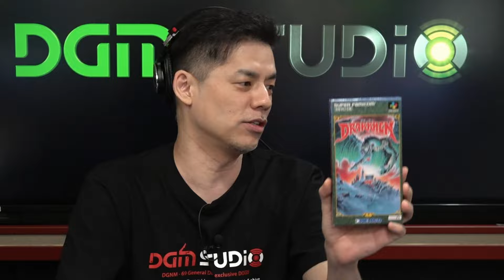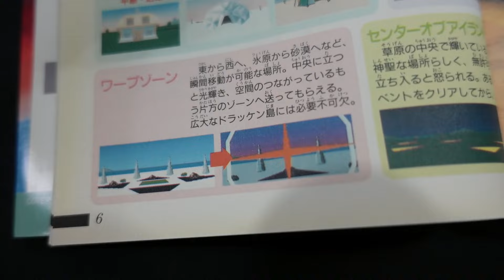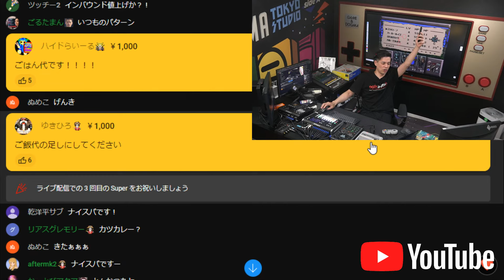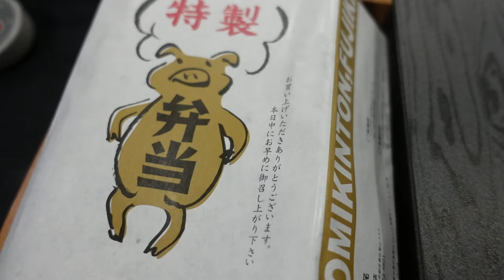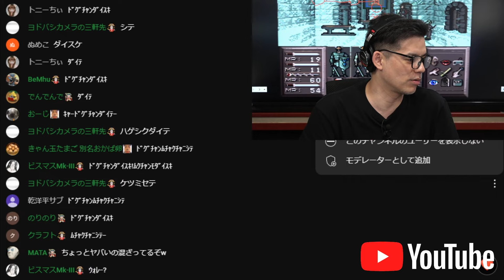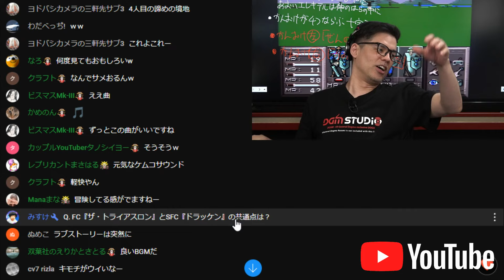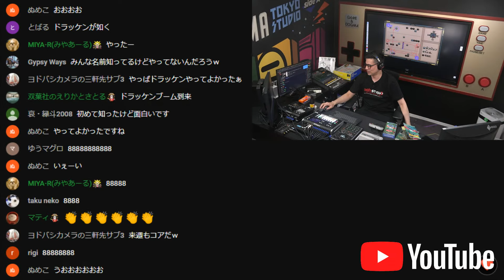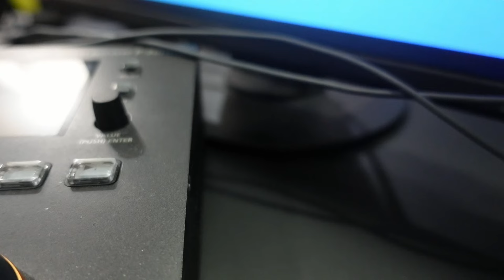皆クリア出来なかった『ドラッケン』クリア検証1（Verify if "Drakkhen" can be cleared1）【ゲーム実況】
その昔、皆さんがクリア出来なかったゲームや鬼畜ゲーム等、クリア出来るのか検証します！
第2回は何すればいいの ! ? SFC『ドラッケン』にチャレンジ！
We will examine if it is possible to clear games that you couldn't clear in the past,
or games that you were too stubborn to play!
What should we do in the 2nd session ! What do I have to do ? Challenge SFC "Drakkhen"!

（▤ Turn on subtitles in the lower right corner. )
（⚙ Gear→Subtitles→Auto Translate→Portuguese. and enjoy !）

【出演者】（Starring）
●ドグマ風見（ゲームタレント） (Dogma Kazami)

【チャプター】
00:00 番組スタート
02:06 トーク：ドラッケンと私
07:28 ドラッケン箱説明書：ドラッケンスーパーヒントブック
13:10 ドラッケンタイトル
15:47 キャラメイク
26:57 ゲームチュートリアル
30:17 ドラッケン プレイスタート
31:34 だいちの おうじ ホドケンの しろ
42:07 ホドケンおうじに謁見：横柄な態度の頼まれ事
58:49 暗闇の中の戦闘で…
1:04:01 カール・ルイス（スカウト）復活の旅
1:33:26 寺院で仲間復活
1:35:45 レベル上げ
2:14:58 ホドカひめの おしろ
2:19:23 小休止
2:38:27 平原 フィールドマップ
2:41:49 恐怖！人食いザメ！
2:48:46 再び だいちの おうじ ホドケンの しろ
3:06:40 ホドケンおうじに再び謁見：横柄な態度の頼まれ事
3:08:15 ホドケンの しろ 探索
3:24:04 平原 フィールドマップ
3:29:25 沼地 フィールドマップ
3:49:34 アーカひめの しろ 発見（楳図かずお邸）
3:50:17 小休止
4:09:08 この城ではなかった！アーケンおうじの しろ へ向かう
4:32:48 みずの おうじ アーケンおうじの しろ
4:59:45 夕食休憩
5:47:04 スウェーデンのファン「Mr.LongHair」
5:52:34 アーケンおうじの しろ を脱出
5:55:53 ナクトケンの しろ を探す
6:17:02 水面は渡れる？
6:22:13 氷原 フィールドマップ
6:30:20 ナクトケンの しろ
6:49:45 そらの ひめ ナクトカの しろ
7:17:10 ホドカひめ 救出：ジェム獲得
7:22:36 フィールドマップ
7:44:21 トーク：一番プレイしたスーパーファミコンソフト
7:48:14 みずを しはいする アーカひめの しろ
7:49:10 アーカひめに謁見：ドラゴンソード入手
7:56:33 アーカひめの しろ 探索
8:06:00 謎解きのトビラ
8:15:48 超巨大ボス「ドラゴン」とバトル！
8:22:32 アーカひめに再び謁見：ドラゴンクィラス、ドラゴンソード二本目入手
8:33:30 忘れた頃に！恐怖！人食いザメ！
8:37:50 まさかのボス「だいちの おうじ ホドケン」とバトル！：ジェム獲得
8:42:20 フィールドマップ
8:52:03 アローンインザダーク告知
9:01:03 アーカひめに謁見：ジェム獲得
9:08:37 ドラゴン装備を売る承認
9:17:13 砂漠フィールドマップ
9:22:03 ほのおと しの おうじ ハズルケンおうじの きゅうてい 発見
9:23:11 南西と南東を間違える男！
9:24:37 砂漠フィールドマップ
9:39:06 ハズルカひめの しろ
9:44:49 ハズルカひめ 発見！しかし…
9:46:07 ハズルカひめ のかたき！「ドラッケンナイト」とバトル！：ジェム獲得
9:50:34 ワープを使いフィールドマップをひた走る
10:16:03 再び そらの ひめ ナクトカの しろ
10:21:32 強敵ボス！「ナクトカひめ」とバトル！
10:41:42 遠距離攻撃で倒せ！「ナクトカひめ」との死闘！：ジェム獲得
10:50:16 再び アーケンおうじの しろ へ向かう
11:06:11 攻略本のミス！またまた発見！
11:12:11 だまされた！再び アーケンおうじの しろ へ向かう
11:21:38 再び みずの おうじ アーケンおうじの しろ
11:27:31 最強のボス！「アーケンおうじ」とバトル！
11:46:30 次回3/19 (火) 20時の配信に持ち越し！